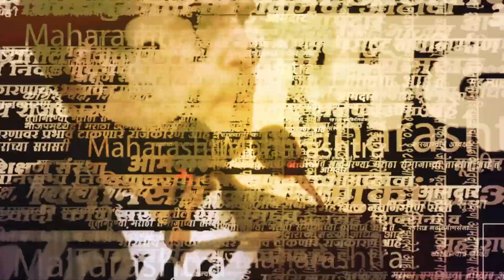Maratha Reservation च्या नव्या कायद्याविषयी Babanrao Taywade काय म्हणाले? | OBC Reservation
मराठा विरुद्ध ओबीसी संघर्ष तापलाय. ओबीसीतून मराठा आरक्षणाला विरोध दर्शवण्यासाठी जालन्यात काल ओबीसींची एल्गार सभा पार पडली. त्यानंतर आज ओबीसी महासंघाचे अध्यक्ष बबनराव तायवाडेंनी उपमुख्यमंत्री देवेंद्र फडणवीसांची भेट घेतली. त्यानंतर मराठा आरक्षणासाठीच्या नव्या कायद्यावर त्यांनी सूचक वक्तव्य केलं.
KJ | SS | 181123